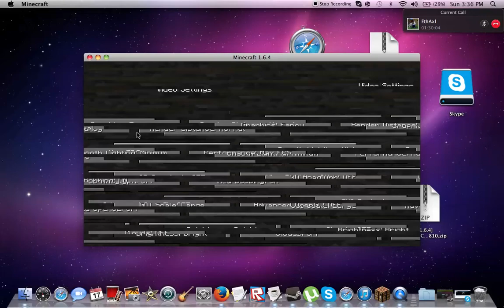Modded Survival Episode 3: Farm